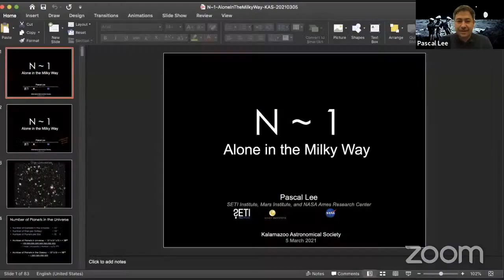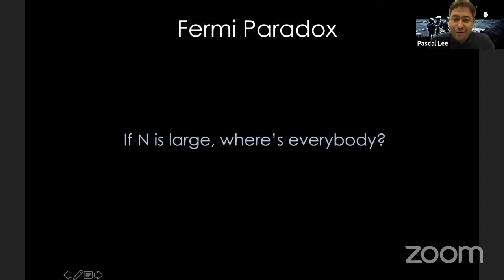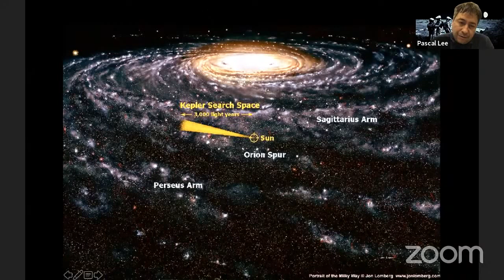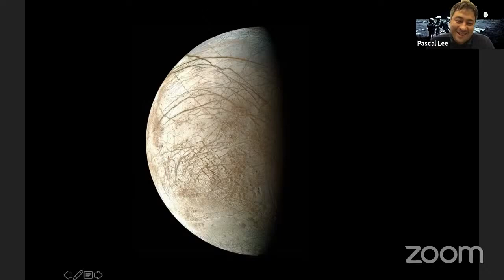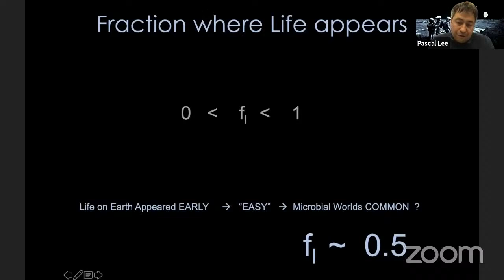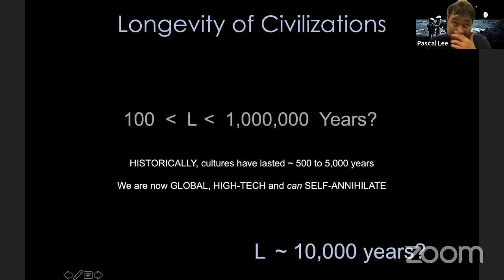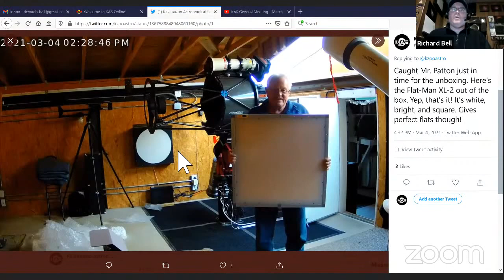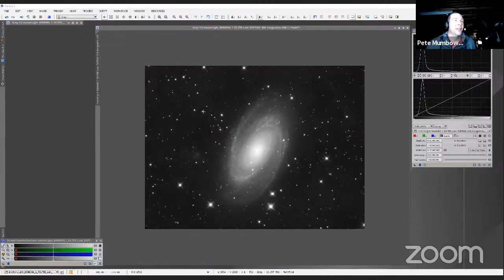"N~1: Alone in the Milky Way" by Dr. Pascal Lee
At the heart of the Search for Extraterrestrial Intelligence (SETI) lies the Drake Equation, a mathematically simple yet fascinatingly enigmatic formula proposed by American astronomer and SETI founder Frank Drake. The Drake Equation provides a way to estimate of the number, N, of advanced civilizations present in our galaxy. Although N is often assumed to be a large number - there would be many civilizations in the Milky Way galaxy - large numbers for N are in apparent conflict with observation, a contradiction known as the Fermi Paradox, named after Italian-American physicist and 1938 Nobel Prize winner Enrico Fermi.

Dr. Lee examines the state-of-the-art of our knowledge about each term of the Drake Equation, and reaches the surprising conclusion that N might actually be a very small number, close to 1. We could be IT. The implications of N~1 are profound and will be discussed.

About the Speaker:
Pascal Lee is chairman of the Mars Institute, senior planetary scientist at the SETI Institute, and director of the NASA Haughton-Mars Project (HMP) at NASA Ames Research Center at Moffett Field, CA. He holds an ME in geology and geophysics from the University of Paris, and a PhD in astronomy and space sciences from Cornell University. He was Joseph Veverka’s last graduate student and Carl Sagan’s last T.A.